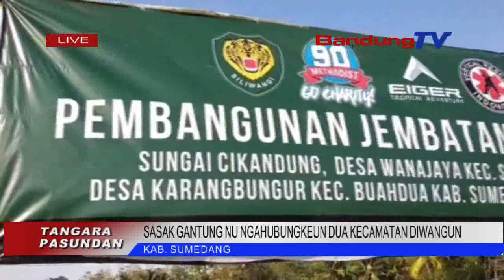SASAK GANTUNG NU NGAHUBUNGKEUN DUA KECAMATAN DIWANGUN